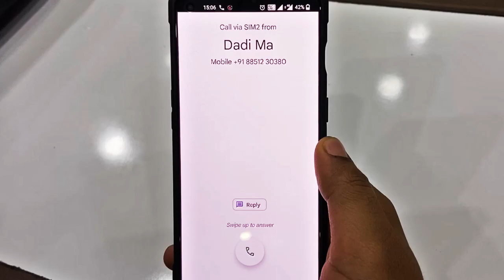Rs.49 ki MahaLoot - Sirf FreeKaaMaal Par Milegi??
Koparo Clean - Expired

Hey all, we are back with a funny video for you. Four of the FKM employees Harman, Rohit, Dhruv, and Ritika are here today.

Shop the best offers of Rage Coffee and Koparo Clean.

We are offering Rs.350 FKM cashback on a minimum purchase of Rs.499. Cashback is valid for all users and confirmation time is only 30-35 days. Users can avail this offer 10 times.

The second offer is from Koparo Clean. Now, you can order hand washes, disinfectants, floor cleaners, and more with Rs.400 FKM cashback. The minimum purchase amount is just Rs.449 (including shipping). Cashback is applicable 5 times per month.

Check out the links available in the description to grab these deals right now! The listed offers and cashback conditions may change anytime, so without thinking twice, just go for them.

Watch the full video and do not miss to hit the like button, share it as much as you can, and subscribe to our channel to watch more such amazing videos.

We are coming live very soon on our Youtube channel.

For more deals, offers, and latest updates join our Telegram Channel or Simply Search FreeKaaMaal Official on Telegram.